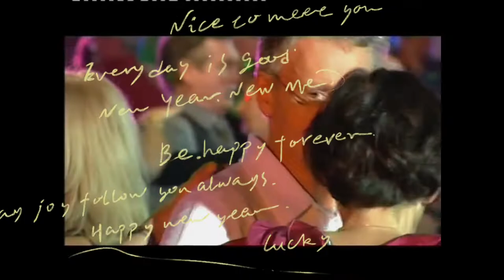Le Roi Du Tango. Guy Denys. La Guinguette Vol 1 Les Plus grands succès des Bals musette. (Tango)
Lien: GUY DENYS.

Guy Denys La Guinguette vol 4
Guy Denys La Guinguette vol 3
Guy Denys Best Of Guy Denys Vol 1
Guy Denys Best Of Guy Denys Vol 2